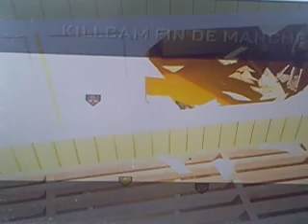CoD Black Ops // Spot Tomahawk // Nuketown // Par Sleg346